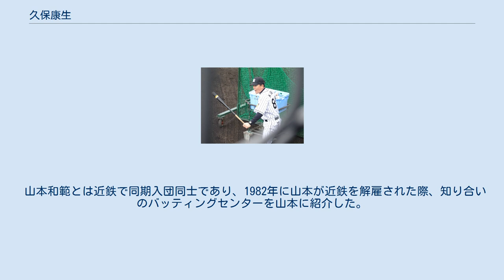久保康生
久保 康生（くぼ やすお、1958年4月8日 - ）は、福岡県飯塚市出身の元プロ野球選手（投手）・コーチ。
 柳川商業高校では2年次の1975年、春の選抜にエース加倉一馬の控え投手として出場。
1回戦で堀越高に敗退し、自身の登板はなかった。
同年夏は加倉が右翼手に回り、投手として県大会決勝に進出するが、小倉南に敗れる。
3年次の1976年には夏の甲子園にエースとして出場し、三重高を降し3回戦に進出するが、PL学園の中村誠治投手（早大－日産自動車）と投げ合い0-1で惜敗。
高校同期に一塁手の立花義家がいる。
 同年のドラフト1位で近鉄バファローズに入団し、エース級の背番号「16」が与えられた。
 1980年に速球派として頭角を現すと、前期にリリーフとしてプロ初勝利を挙げ、後期には先発ローテーションの一角を確保。
初完投となった8月17日の日本ハム戦ダブルヘッダー第2試合（札幌円山）では打線の援護も乏しく敗戦投手となったが、9月3日の日本ハム戦（日生）で初の完投勝利でリベンジ。
9月中旬からは先発で完投勝利、リリーフでセーブを記録するなど投げまくって後期優勝に貢献。
シーズン通算では8勝3セーブで、チームはロッテとのプレーオフを制して2連覇。
本格的に味わった優勝の美酒であったが、これは長い現役生活で最後の歓喜でもあった。
 1981年も先発、リリーフでフル回転して、5月9日の阪急戦（西宮）でプロ初完封。
打線が急失速、鈴木啓示、井本隆の左右両輪が精彩を欠いて最下位に沈んだチームにあって、42試合の登板で9勝8セーブを記録。
 1982年には開幕第2戦となった4月5日の阪急戦（西宮）で完投勝利を挙げると、以降7連続完投で6勝1敗を挙げてそのまま先発の軸となり、9月5日の南海戦（大阪）では無四球完封も記録。
最終的にはシーズン通算では15完投、12勝1セーブで、これが最初で最後の2桁勝利となった。
同年は戦後最年少で三冠王となったロッテの落合博満を打率.176、3安打、1本塁打に抑え込んでいるが、阪神時代の1995年には中日を経て巨人でプレーしていた落合に通算2000安打の達成を許している。
 1983年は5勝10敗と大きく負け越し、徐々にリリーフが増え、肘にも負担がかかっていく。
 1986年オフには遂に右肘を手術したことで運命が暗転し、思うように球速が伸びなくなり、打たれまくった。
 1988年は2試合に登板しただけで、シーズン途中の5月に中谷忠己との交換トレードで阪神タイガースに移籍。
長く伸び悩んでいた直球が復活していく。
同31日のヤクルト戦（甲子園）でのリリーフが移籍後の初登板で、8連敗で迎えた6月13日の巨人戦（甲子園）で先発に大抜擢されると、たびたびピンチを迎えながらも6回1失点に抑え、中西清起のリリーフもあって1年10ヶ月ぶりの勝利投手となる。
その後も7月17日の中日戦（甲子園）で完投勝利、同31日の大洋戦（甲子園）では完封。
肘に多少の痛みは残っていたが、村山実監督の期待に応えようと投げ続けた。
先発では緩急をつけるためにカーブやチェンジアップ、フォークも投げたが、リリーフではアクセル全開、直球とスライダーで勝負した。
パ・リーグ時代は打席に立ってないが、セ・リーグ1年目の1988年には18打数7安打・打率.389。
 1989年には16打数6安打・打率.375・1本塁打を記録している。
1988年6月1日のヤクルト戦（神宮）では尾花高夫からソロ本塁打を放つが、プロ入り13年目での初本塁打は当時最も遅い記録であった。
 1990年以降は中継ぎに専念し、同年はリーグ最多の55試合登板と投げまくった。
阪神ファンから「また出た、ええ加減にせえ!」と野次られたほどであったが、投球回は84イニングながら先発時代をしのぐ自己最多の89奪三振を記録している。
 1994年オフにはフリーエージェントを行使し、1995年も残留。
 1996年シーズン途中に金銭トレードで近鉄に復帰し、投手としては異例の背番号「6」を着けて、リリーフエースの赤堀元之につなぐセットアッパーとして大ベテランらしい安定感を発揮。
その後は不調が続いて段々と登板機会も減少。
 1997年限りで現役を引退。
 1998年から2001年まで近...